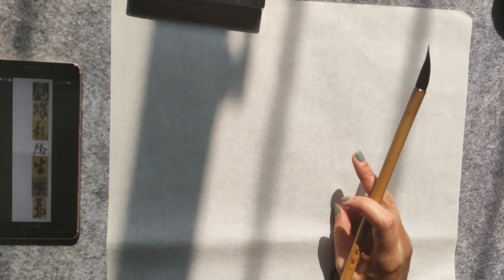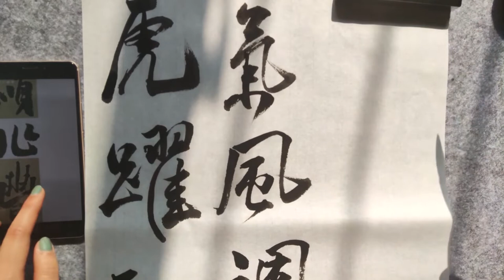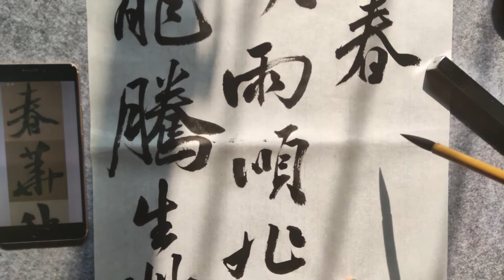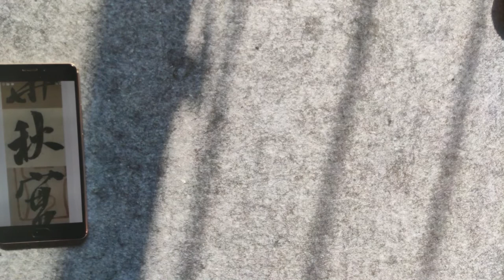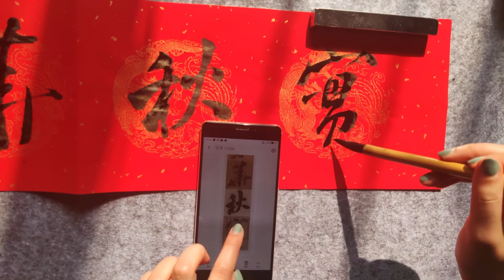Year of the Tiger Spring Festival couplets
Spring Festival couplets are a unique literary form in China and an important symbol for Chinese people to celebrate the Spring Festival.